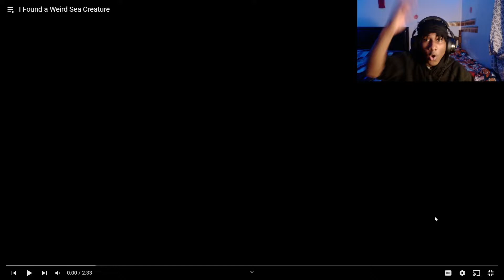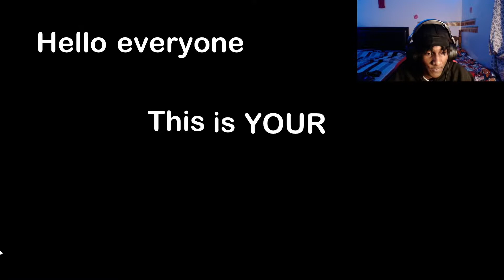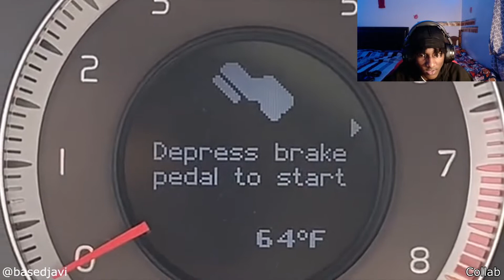A NEW SEA CREATURE!? I Found a Weird Sea Creature | Daily Dose Of Internet Reaction!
A NEW SEA CREATURE!? I Found a Weird Sea Creature / Reaction!